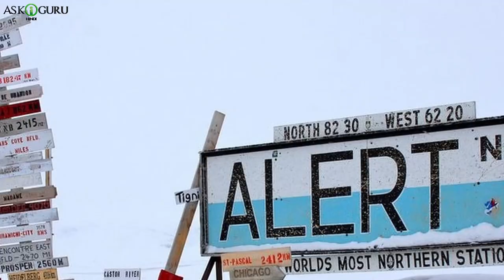AMAZING PLACES YOU WON'T BELIEVE EXIST-BEAUTIFUL PLACES THAT YOU HAVE NEVER SEEN-PLACES TO VISIT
AMAZING PLACES YOU WON'T BELIEVE EXIST-BEAUTIFUL PLACES THAT YOU HAVE NEVER SEEN-PLACES TO VISIT - ASKIGURU

In this video we have covered amazing places you won't believe exist as they are some of the beautiful places that you have never seen and you should visit:
1. places to visit in Easter Island
2. places to visit in Australia
3. places to visit in La Rinconada
4. places to visit in Galapagos
5. places to visit in New Guinea
6. places to visit in Antarctica
7. places to visit in Kerguelen Islands
8. places to visit in Canada
9. places to visit in China
10. places to visit in Atlantic Ocean

amazing places you won't believe exist, beautiful places that you have never, places to visit once, amazing places on earth, beautiful places to visit in world,places to visit in easter island, places to visit in Austraila, Places to visit in La Rinconada, places to visit in Galapagos, places to visit in new guinea, places to visit in antartica, places to visit in Kerguelen Islands, places to visit in canada, places to visit in china, places to visit in Atlantic Ocean,